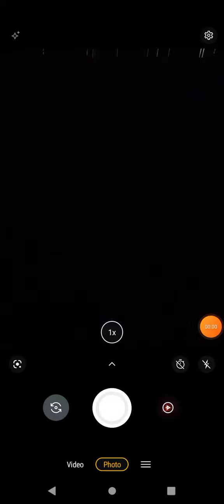August 23, 2022